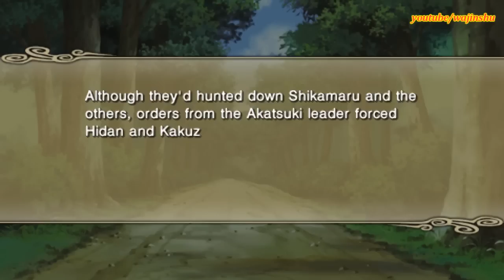Naruto Shippuden Ultimate Ninja Impact Walkthrough Part 62 Invasion of the Land of Fire (60 FPS)